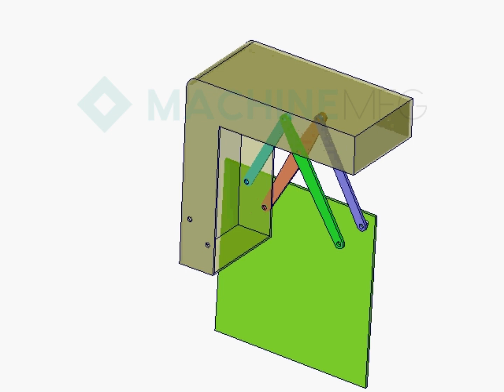194 - Dual joystick hinge mechanism